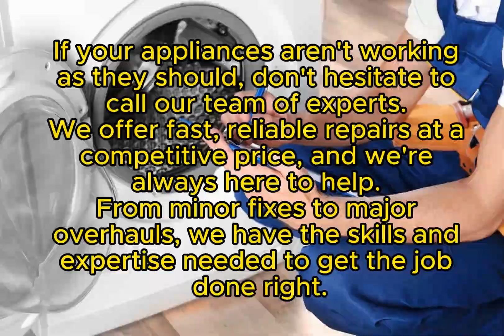Whirlpool Appliance Repair in Des Plaines Illinois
Same Day & Emergency Whirlpool Appliance Repair
Servicing all of Cook County, Illinois

All Appliance Brands Repaired

Address:
9390 W Ballard Rd, Des Plaines, Illinois 60016

Brands Serviced:

Whirlpool Gold
Whirlpool Energy Star
Whirlpool Smart
Whirlpool Sidekicks
(And many more, including GE, LG, Samsung, Kitchenaid, Bosch, Sub-Zero, and others)

Payment Options:

American Express
Cash
Discover
Mastercard
Visa
Amazon
Apple Pay
Check
Debit
GooglePay

All Appliance Brands Repaired in Des Plaines, Illinois, is your trusted partner for Whirlpool appliance repairs. Specializing in various Whirlpool series, including Whirlpool Gold, Energy Star, Smart, and Sidekicks, the company demonstrates expertise in addressing a diverse range of Whirlpool appliance issues. Conveniently located at 9390 W Ballard Rd, Des Plaines, IL 60016, and reachable at , they offer efficient and professional services. The extensive brand coverage, encompassing GE, LG, Samsung, Kitchenaid, Bosch, Sub-Zero, and others, showcases their versatility. For Whirlpool appliance concerns and beyond, All Appliance Brands Repaired stands as a reliable choice in the Des Plaines area.

"Unique Repair Services
95 Bradrock Dr, Des Plaines, IL 60018
Ali Appliance Repair
9350 Cedar Ln, Des Plaines, IL 60016
Novak and Parker Home Appliance
1016 E Northwest Hwy, Mt Prospect, IL 60056
Wili's Appliance Repair
SG Appliance Repair and Services
Park Ridge Appliance Service
350 S NW Hwy suite 300, Park Ridge, IL 60068
Astera Heating, Cooling and Appliance repair
944 E Old Willow Rd, Prospect Heights, IL 60070
Patriot Appliance Repair
A Plus Appliance Repair Inc
Waukegan Rd, Morton Grove, IL 60053
Area Appliance Service
NewStar Appliance And Electronics